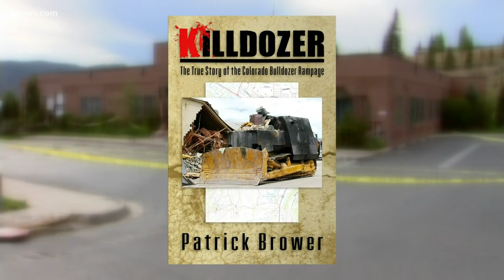'Tread' documentary looks back at Granby bulldozer rampage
The filmmaker said he wanted to tell this story from the perspective of the Coloradans who experienced it firsthand.

9NEWS (KUSA) is located in Denver, Colorado.